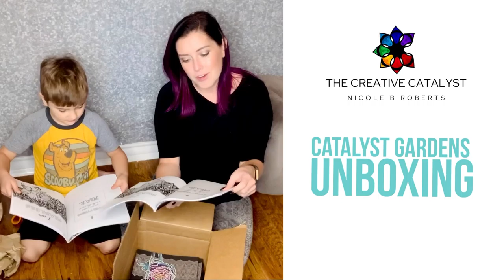Catalyst Gardens Book Unboxing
We are so excited to show you guys the new Catalyst Gardens affirmation coloring journal!
Our box arrived and Renly is helping me show them off.